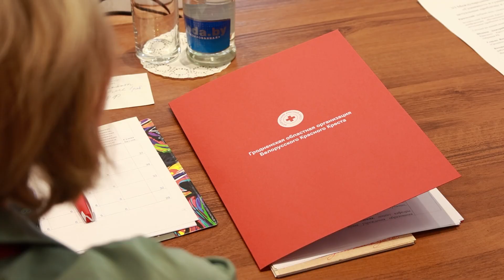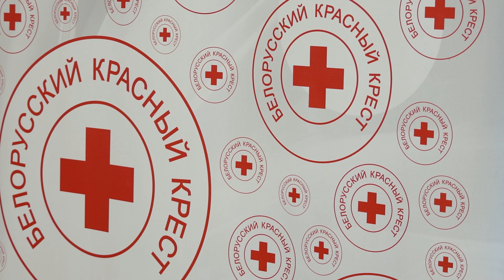Гуманитарные ценности Белорусского Красного Креста обсудили на конференции в ГрГУ имени Янки Купалы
В ГрГУ имени Янки Купалы прошла VI Международная конференция обучающихся «Гуманность и гуманитарные ценности: актуальные проблемы и правовое регулирование». Купаловцы представили свои работы.

Участники конференции активно обменивались опытом и знаниями, а также обсуждали вызовы и проблемы, с которыми сталкиваются гуманитарные организации в разных регионах мира. Были высказаны предложения и рекомендации по улучшению реагирования на гуманитарные кризисы и повышению эффективности помощи нуждающимся.